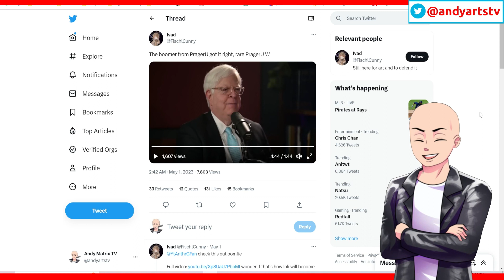Did PragerU Defended Hentai and Sexy Anime Girls - When Conservatives Get it Right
Dennis Prager from Prager U, conservative content creator is based. Talks about Pron and animated pron AKA hentai.